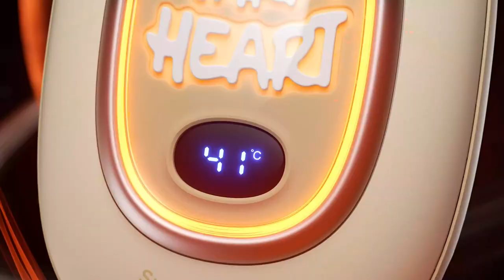JISULIFE Space Capsule Night Light Hand Warmers | Electric Hand Warmer Power Bank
THE BEST WARM HEART:JISULIFE NS05 Hand Warmers designed a space capsule night light specially, different from other ordinary hand warmers. It would be the best warm gift, to accompany your romantic winter. Away from the cold when at home, working, skiing or fishing outside.